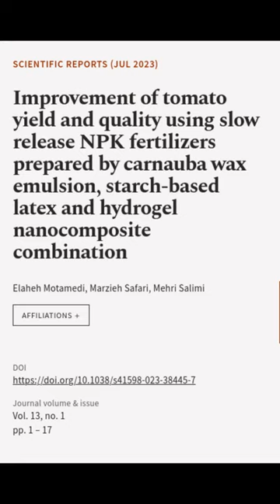Improvement of tomato yield and quality using slow release NPK fertilizers prepared b... | RTCL.TV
### Keywords ###

### Article Attribution ###
Title: Improvement of tomato yield and quality using slow release NPK fertilizers prepared by carnauba wax emulsion, starch-based latex and hydrogel nanocomposite combination
Authors: Elaheh Motamedi, Marzieh Safari ,and Mehri Salimi
Publisher: Nature Portfolio
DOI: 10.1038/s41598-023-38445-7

### Video Timestamps ###
0:00:00 - Summary
0:00:27 - Title
0:00:33 - End